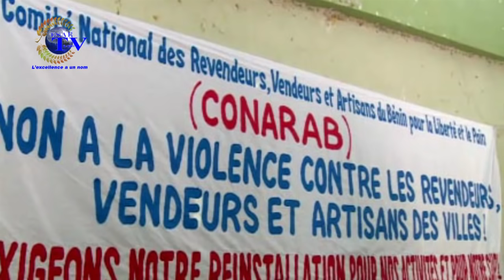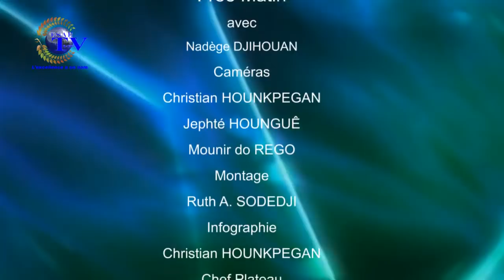FREE MATIN DU 20 FÉVRIER 2018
votre émission d'information et de divertissement ''FREE MATIN'' de ce MARDI 20 FÉVRIER 2018.